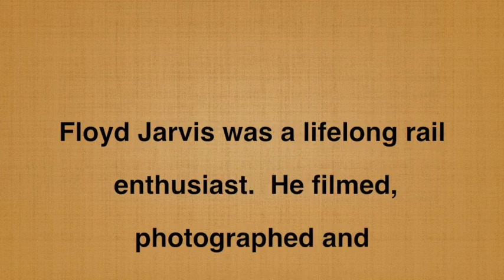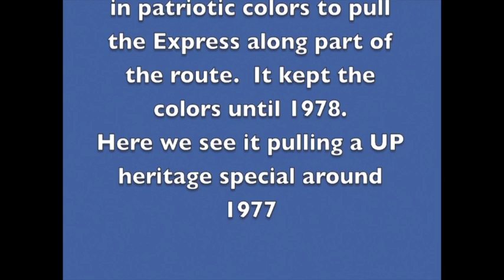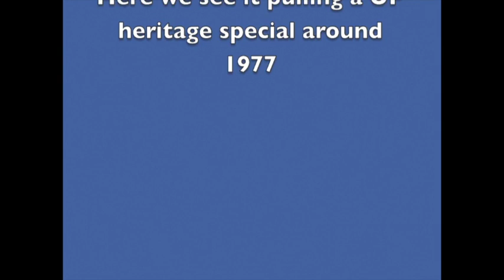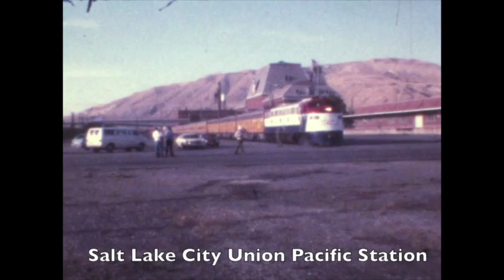Jarvis film 5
2nd edition: (Introduction of Floyd Jarvis has been revised, the rest of the video is as first uploaded)

Jarvis video 5 was filmed in 1976 and 1977.  Two trains are featured, the 1976 Freedom train being pulled between Ogden and Salt Lake City, Utah by the 4449 in Bicentennial colors and the other is a UP streamliner special pulled by the Preamble Express E9 unit.